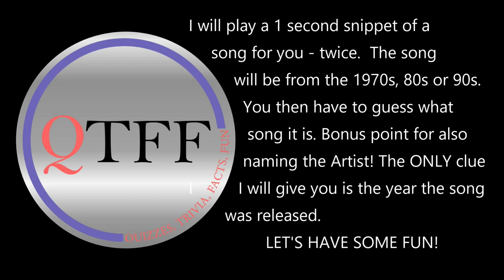1 Second of a Popular Song Then Name it / Music Quiz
1 Second of a Popular Song Then Name it / Music Quiz

Hear 1 Second of the Song Then Guess It / Simple as That / Music Quiz!

1 Second Master Music Challenge Game Quiz #1 / Can You Name the Song?

Today I will play you my 1 second song quiz - yes, one second - of a popular song from the
70s, 80s and 90s.  Can you guess the song after hearing only 1 second?
I will give you 1 hint - the year the song was released.  That's it.